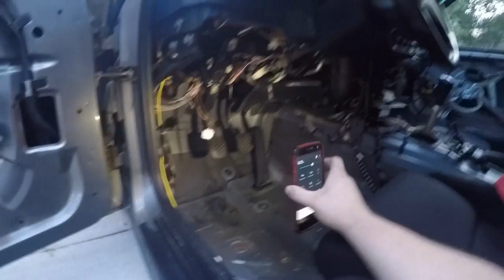HOW TO: Replace & Bleed Clutch Master and Slave Cylinder '92 E36 BMW 325i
The Clutch goes out on the BMW Drift Build. So in this video i show you how i try a few methods that don't really work out for me. Then i go ahead and decide to just replace both the Clutch Master and Slave cylinder.